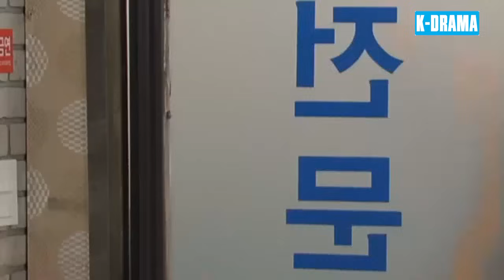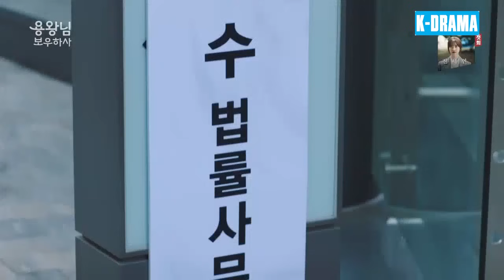PHIM HAY 2024 | NỮ THẦN TRỞ LẠI - Tập 18 [Lồng Tiếng] | Phim Bộ Tâm Lý Tình Cảm Hấp Dẫn Nhất 2024